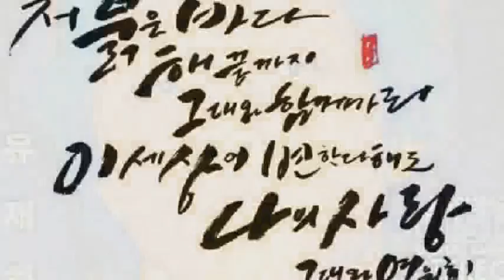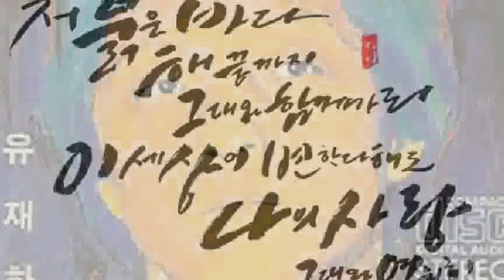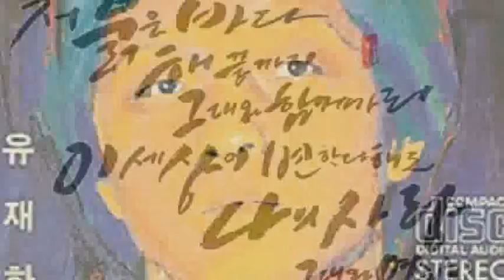[everysing] 그대와 영원히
Singer : 루치아장
Title : 그대와 영원히

    1. 고퀄리티 반주에 맞추어 무료로 노래를 부를 수 있습니다.
    2. 녹음과 녹화가 가능합니다.
    3. 모바일 기기에 저장한 곡을 ‘My 채널’에 업로드하여 언제 어디서든 내가 부른 노래를 감상할 수 있습니다.
    4. My 채널에 업로드 한 노래를 친구에게 공유할 수 있습니다.
5. 에브리싱 홈페이지 에서도 My 채널 이용이 가능합니다.